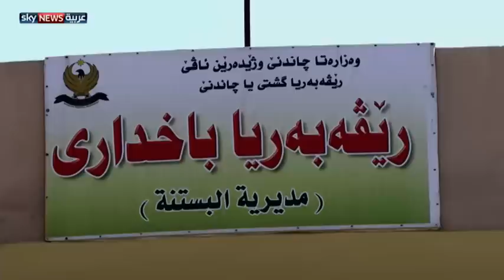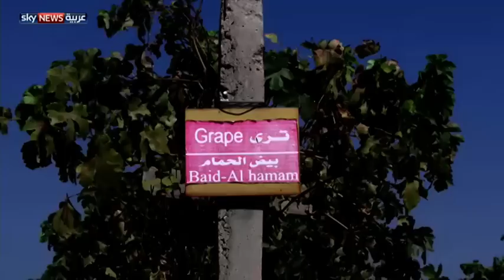دهوك.. الأولى في إنتاج العنب بكردستان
تحتل محافظة دهوك، في إقليم كردستان المرتبة الأولى من حيث إنتاج أصناف متميزة من الأعناب، التي يعمل المزارعون على توسيع مساحاتها باستمرار، لزيادة معدلات الإنتاج، التي سجلت أرقاما قياسية هذا العام.